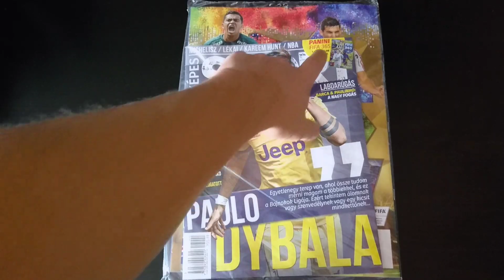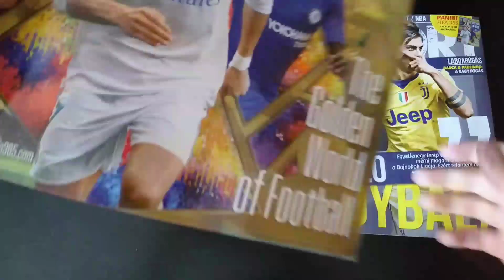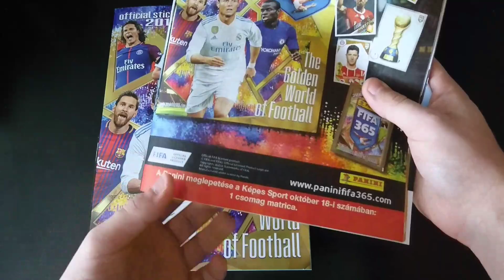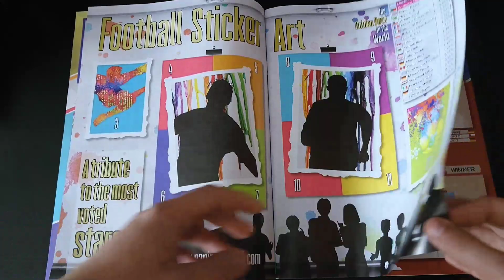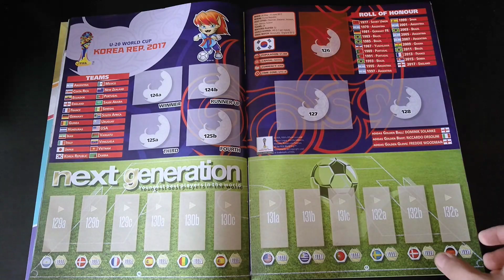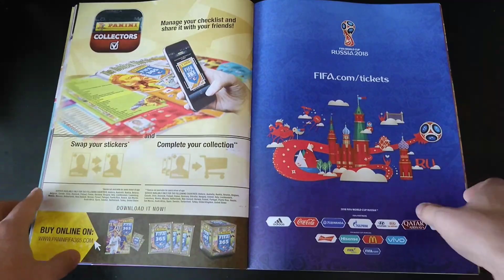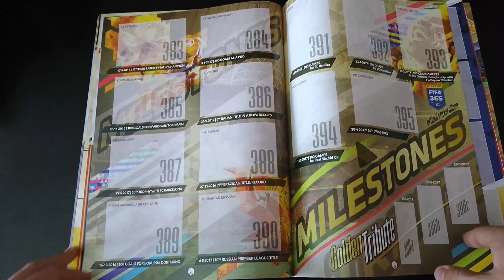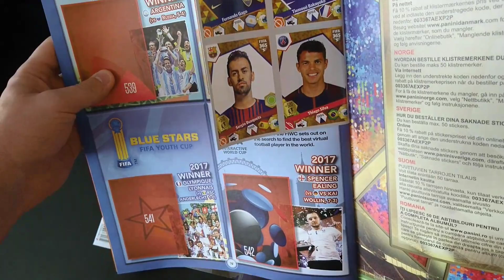Képes Sport + Panini FIFA 365 2018 Matricás Album | Bemutató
Képes Sport és benne a Panini FIFA 365 2018 matricás album.